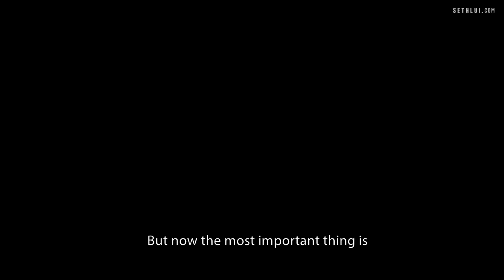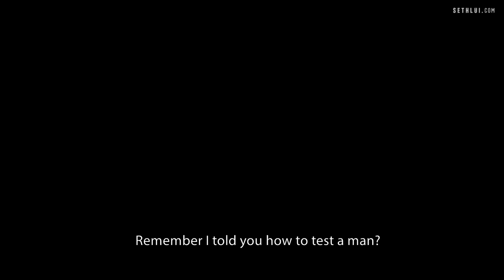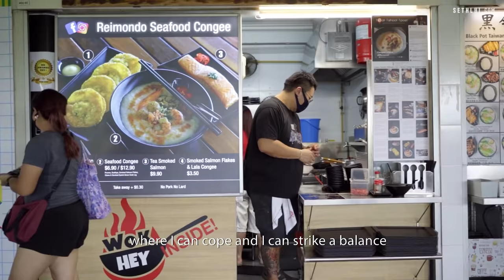Ex-Millionaire: "I'm glad I lost everything" : Reimondo Seafood Congee - Food Stories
Raymond, who grew up without the love of a father, walked an astrayed path for years. He was a son, a schoolboy, a husband, a father, a businessman, a millionaire, but also a failure of all of the above. He was an inch away from suicide when the guilt of leaving 2 children fatherless slapped him awake. Embracing his faith, he wielded a ladle and set on a journey of change, serving not just a bowl of delicious seafood congee, but a bowl of honesty and responsibility that will be the greatest guidance for his children in years to come.

Address:
レイモンド Reimondo Seafood Congee
Pasir Ris Central Hawker Centre
110 Pasir Ris Central, #02-07
Singapore 519641

Shot by: Solomon, Hoo Yi
Edited by: Hoo Yi, Solomon, Shu En